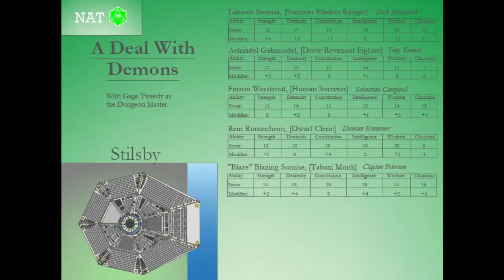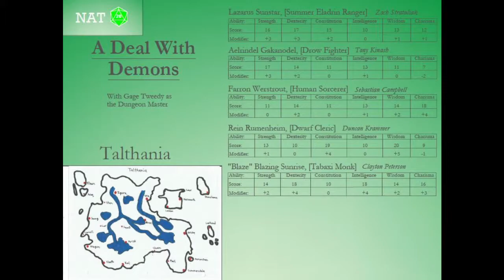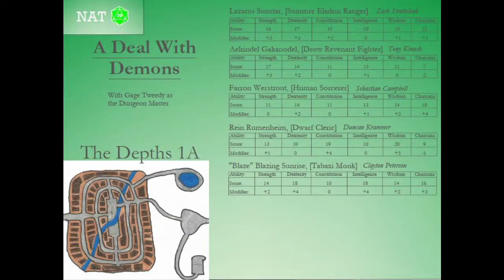A Deal With Demons - Part 18 - In-Depth Conversations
Backstories are discussed!